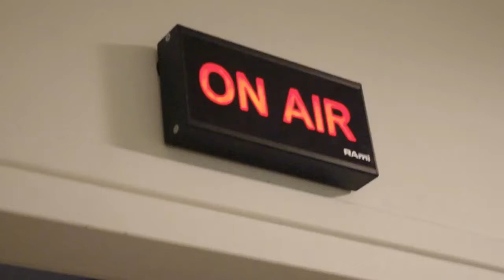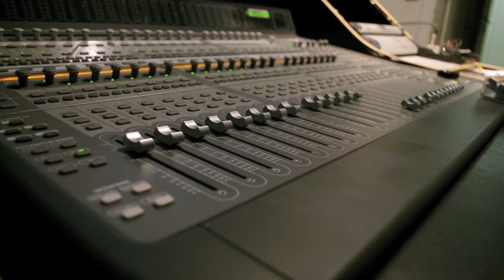Les Balade de Nemco chez Star Player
RDV sur le Nemcoshow